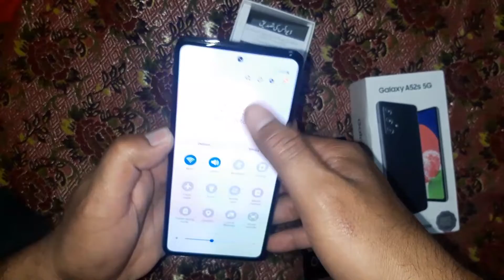Samsung galaxy A52s 5G Mobile review